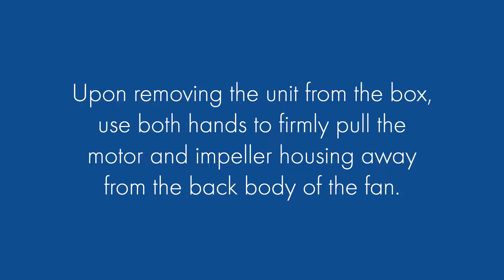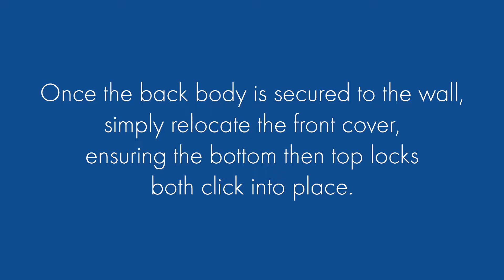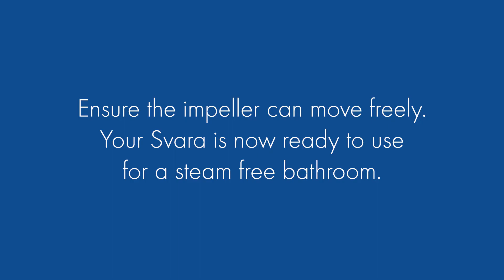Vent Axia Svara Fan – How To Install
The Vent-Axia Svara fan is ideal for the majority of installations, offering a variety of speeds, continuous or intermittent options and converters that allow them to be installed in a range of spaces.

The Vent-Axia Svara fan offers simple set-up through the Vent-Axia Connect App, meaning no more fiddly switches and jumpers. This bathroom fan comes in one model, which offers variable speed modes and a boost option. Using the app, installers are now easily able to select intermittent or continuous ventilation and whether the humidistat triggers operation or not. Once the stylish bathroom fan is set up, all sensors and speeds can be altered via the app, such as the level of sensitivity that triggers the extractor fan, and the speed within set parameters.

Other great features installers will be keen to benefit from are overrun timers that use two wires. That means there is no need for rewiring in older properties, and converters that make retrofitting straight forward in a range of holes.